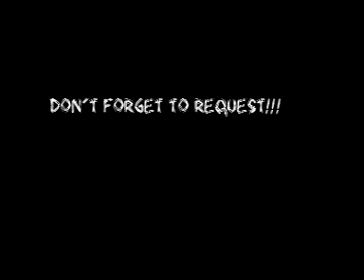OFFICIAL Making Of "Human" by SKYE SWEETNAM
Skye's personal camera catches all the action behind the scenes of her video Human off of "Sound Soldier"